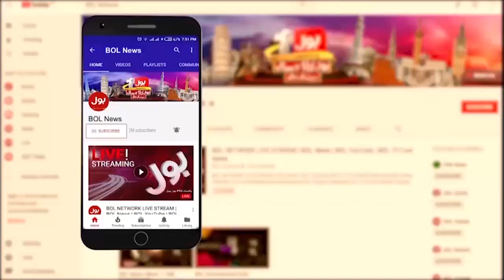PPP Workers Attacked PTI Workers In Karachi | Police Are Also Involved | Breaking News